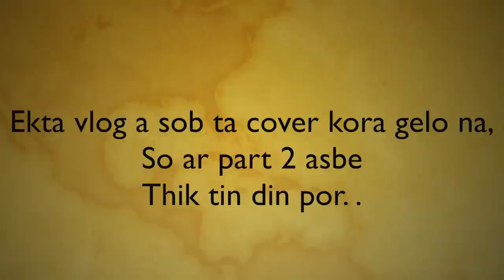মন ফাগুনের Behind the scenes - শেষ দিনের Shooting | Part 1 | Geetashree | Rusha | Srijla | Sean |Rob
Title :- মন ফাগুনের Behind the scenes - শেষ দিনের Shooting | Part 1 | Geetashree | Rusha | Srijla | Sean |Rob

 •  Script and Content By :- Geetashree Roy
 • Monitoring by :-   @Vlog In Bong